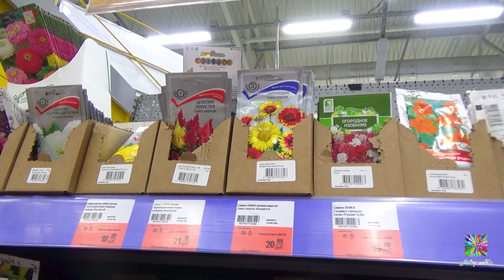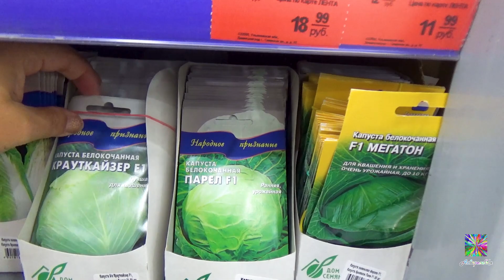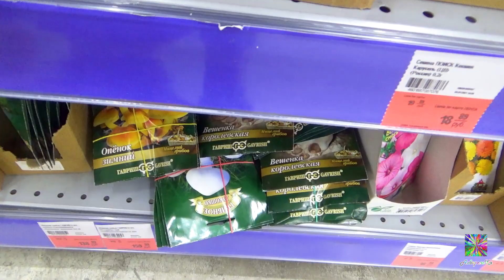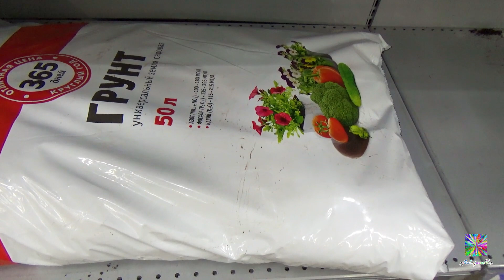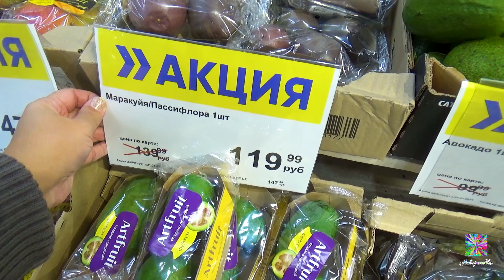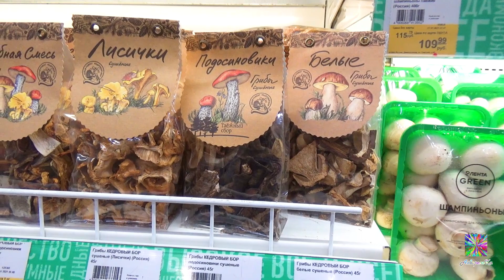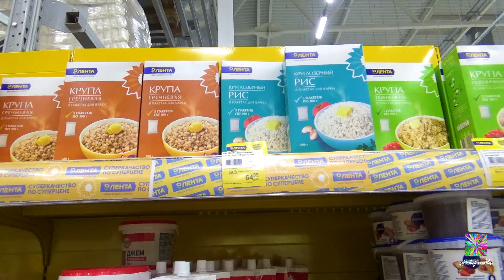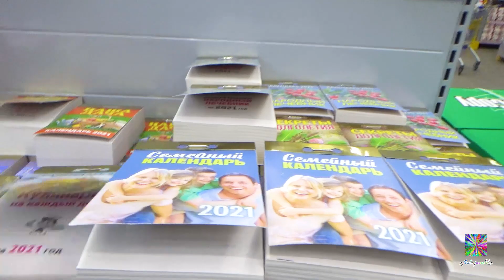ЛЕНТА! РАСПРОДАЖА! ОБЗОР ПОЛОЧЕК! ЦЕНЫ! 2021